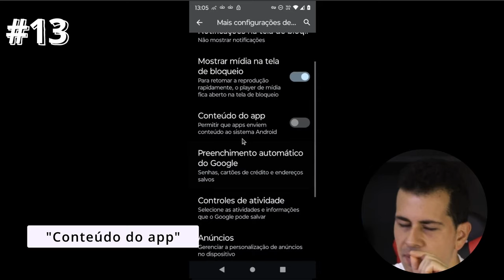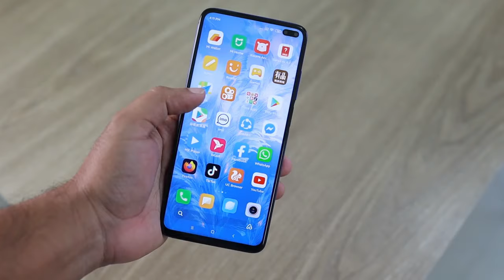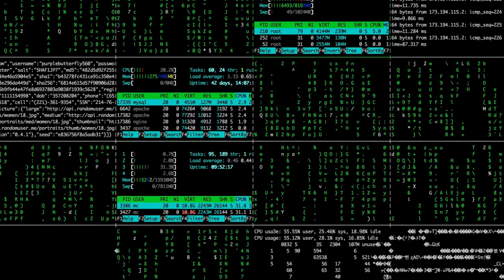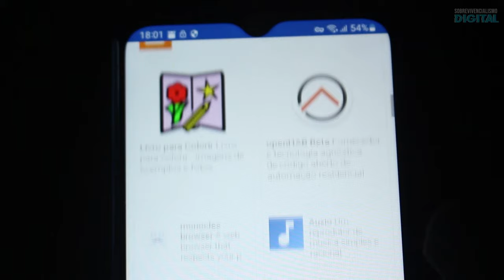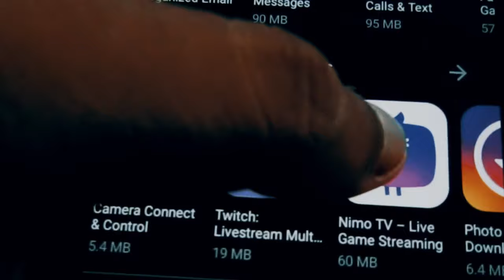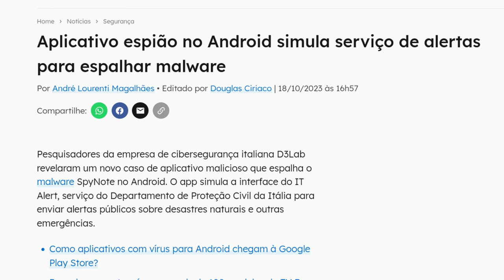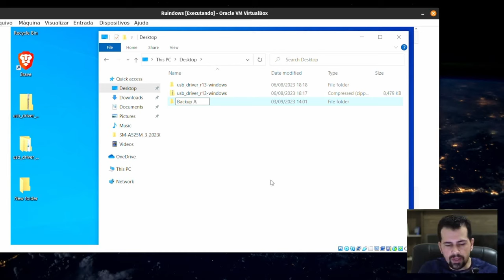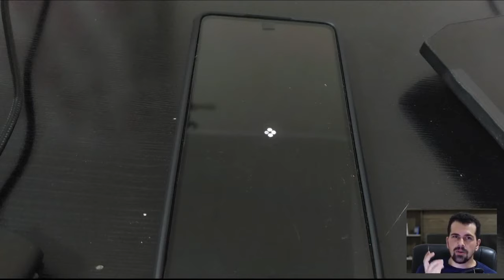Seu Celular está sendo ESPIONADO? 5 sinais que sim, ESTÁ!